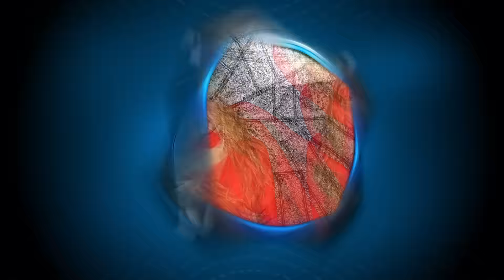¿Cuántos ESPOSOS tuvo Helena Rojo y QUIÉNES SON?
La famosa primera actriz tuvo 3 hijos, luego de que se casará por primera vez cuando tan solo tenía 18 años de edad.